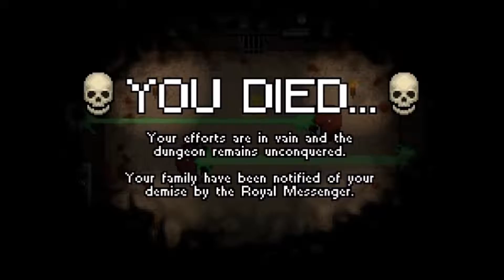SteamBro: New Videos - Full (2016-05-24 #123154)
00:04 RIFT
00:34 Hashtag Dungeon
07:04 Lumo
07:49 Recourse